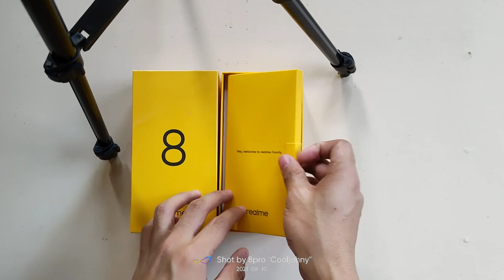Realme 8 | Cyber Silver | Unboxing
Meet the realme 8 cyber silver..